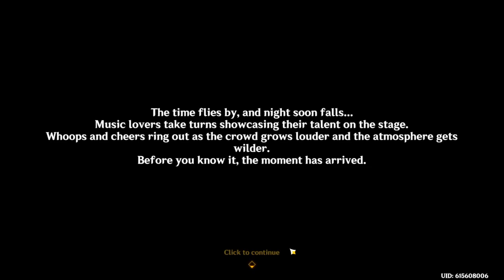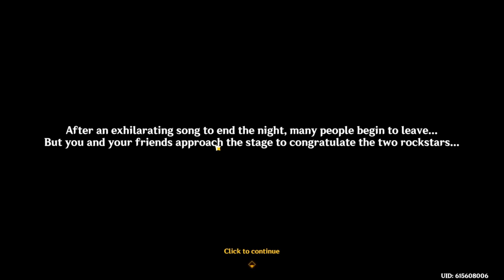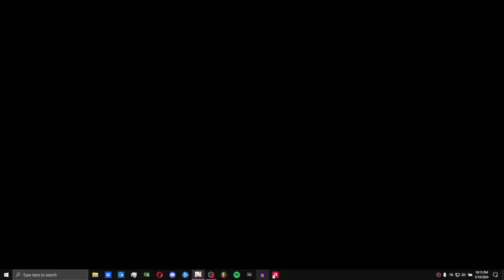Itto has his own Festival??? (Genshin Impact)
My gameplay of the new Itto Festival Event